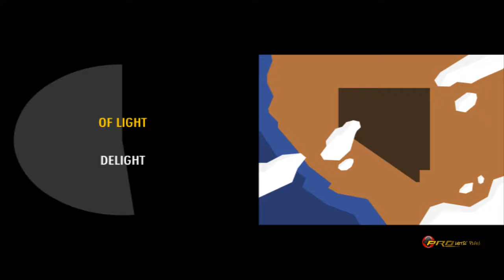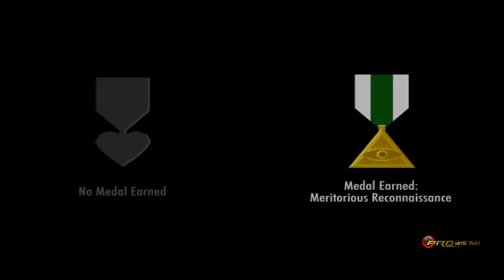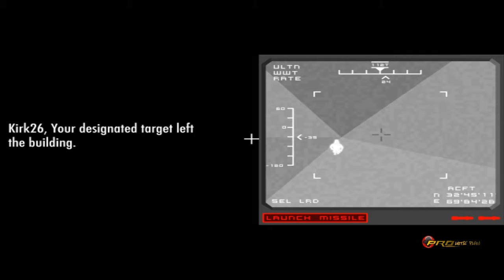PRO GamePlay - Unmanned ᴴᴰ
Game play z gry Unmanned. Dziwna ta gra ;p